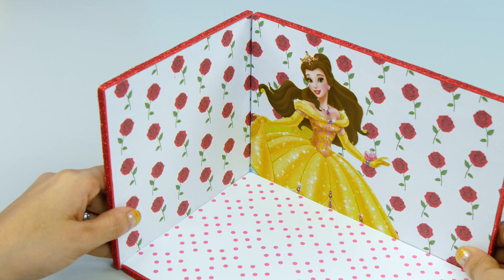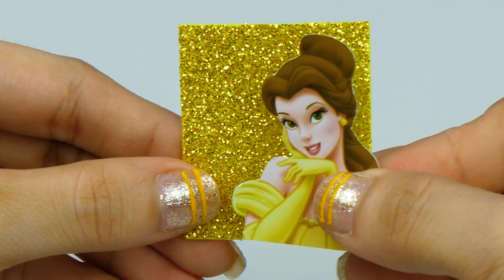DIY Miniature Dollhouse Room - Belle Bathroom Decor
Belle Bathroom Decor - How to make a miniature dollhouse bathroom with all the accessories - DIY Dollhouse miniatures, DIY dollhouse bathroom!